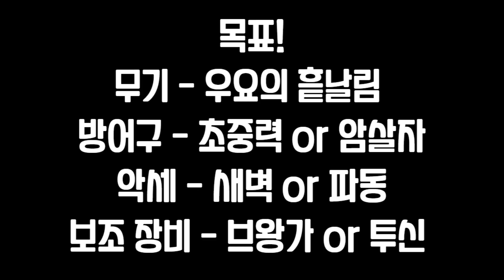[던파 모바일] 에픽 파밍 49일차